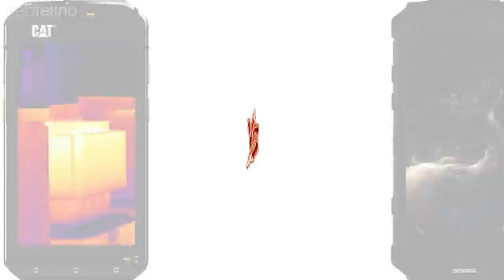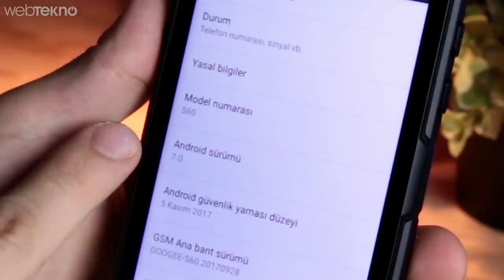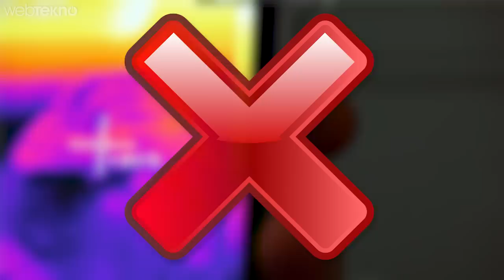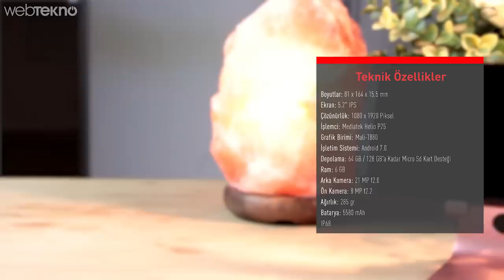Cat S60'ın Kırılmaz Denilen Rakibi: Doogee S60 İncelemesi (Sağlamlık Testinde Ne Yapalım?)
Dünyanın En Sağlam Telefonu Cat S60'ın Kırılmaz Denilen Rakibi: Dooge S60 İncelemesi

Merhaba Webtekno takipçileri bu videomuzda sizlerle birlikte sağlamlığıyla Cat s60’a rakip olma iddiasını taşıyan Doogee s60’ı inceliyoruz.

Telefonlar model adı olarak birbirinin aynısı. Tipler de baya bir benziyor. O zaman rakip doğal olarak Cat s60 oluyor tabi ki.

Tıpkı Cat s60’ta olduğu gibi bu telefona da sağlamlık testi yapacağız. Bu sebepten sizden gelen yorumlar çok önemli. Aşağıda telefonun bşaına ne gelmesini istiyorsanız bize belirtebilirisiniz.

Telefon dayanıklılığı ile iddialı olduğu için öncelikle dışından yani tasarımından başlamak istiyorum. Telefonda ilk göze çarpan detay 4 eğimli köşe ve 4 uzun kenardan oluşan sekizgen bir yapı. Benim bugüne kadar gördüğüm de en ağır telefonlardan biri olma özelliğini taşıyor. Toplam ağırlığımız 285 gram. Yani neredeyse iki tane iphone 8 ağırlığında. Ayrıca boyutlar da biraz enteresan çünkü 17 mm’lik bir kalınlığa sahip. Yani bu da iki iPhone X’un üstüste gelmesinden daha kalın demek. Sağlam bir telefon istiyorsanız tabi ki birşeylerden feragat etmeniz gerekiyor. Yani günümüz şartlarında ya taşınabilirlik ya da dayanıklılık arasında tercih yapmalıyız. Doogee’de bu üründe dayanıklılığı artırmak için havacılık seviyesinde alüminyum ve polikarbonat kombinasyonu yaparak darbelerden, çarpmalardan koruyor. Bir de IP 68 sertifikası eklenince işin içine iyice dayanıklı bir hal alıyor cihaz. Ekran tarafı da Gorilla glass5 ile korunmakta. 5.2 inçlik full hd ekrana sahip telefonumuzun parmak izi okuyucusu da arka tarafa konumlandırılmış. Sim kart ve microsd kart yuvaları da oldukça enteresan bir biçimde karşımıza çıkıyor.Telefonun arkasındaki metal kapağı kutunun içinden çıkan tornavida ile söktüğünüzde bu yuvalara ulaşabiliyorsunuz. Yani o bölümü de ciddi anlamda korunaklı yapmışlar. Micro usb girişi altta kulaklık girişi de telefonunüst kısmında ve plastik bir kapakla korunuyor. Ancak bu plastik kapakları açıp kapaması biraz zahmetli. Telefonda aslında beklenen bir özellik olarak SOS butonu da fiziki olarak bulunuyor. Bir de ülkemizde taksici dolmuşçu abilerimizin kullandığı bas konuş özelliği de yine telefonda fiziksel bir tuşla birlikte geliyor. Telefonun IPS ekranı beklediğimizden daha parlak ve güneş ışığında rahatlıkla görülebiliyor. Android 7.0 ile birlikte gelen telefon stok Android arayüzüne benziyor. Ayrıca içinde bazı uygulamalarda hazır yüklenmiş durumda. Örneğin bas-konuş için kullanabileceğiniz Zello direk yüklü olarak geliyor. Ayrıca desibel ölçer, pusula, gönye, su terazisi gibi bazı uygulamalar da yine kullanıma hazır olarak içinde bulunuyor.